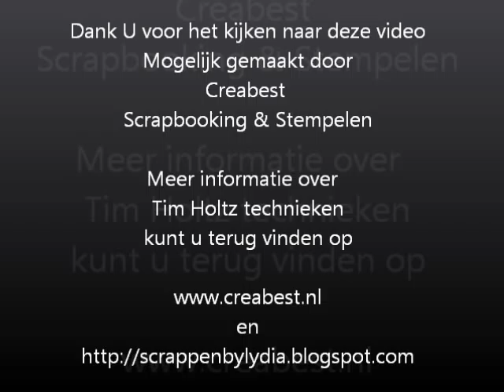Kaart 2 met Tim Holtz Technieken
Velen vinden de technieken van Tim Holtz erg gaaf, maar vragen zich af wat ze met een tag moeten doen. Naar aanleiding van de 12 tags of christmas heb ik de volgende kaart maakt uit de reeks van 12.